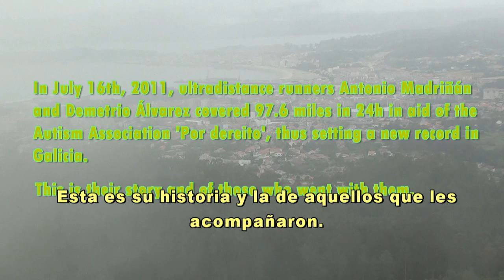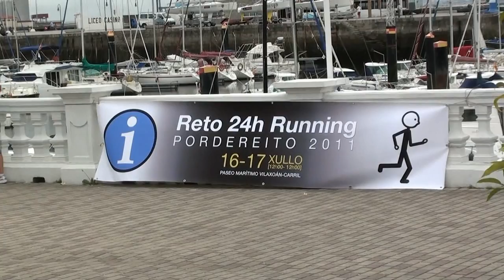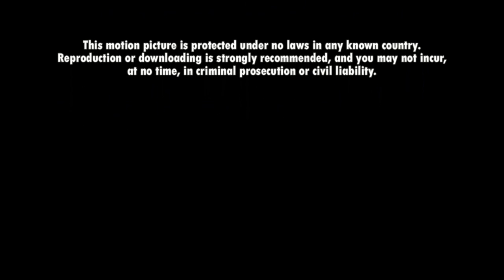RETO POR DEREITO